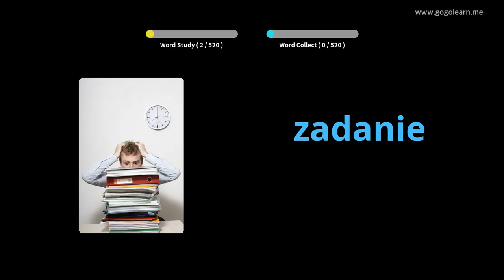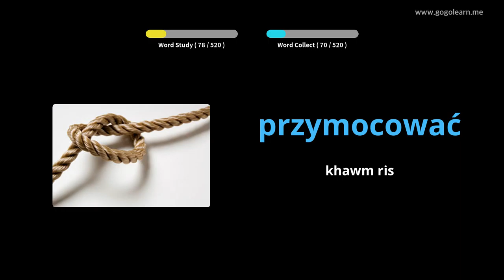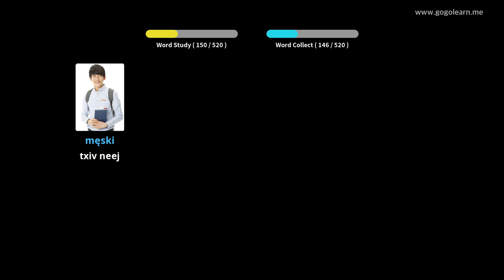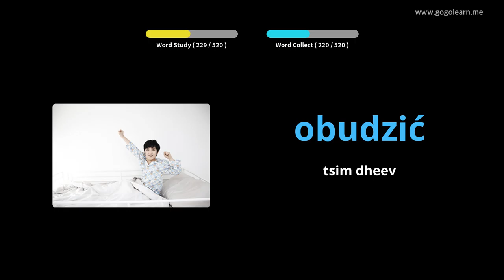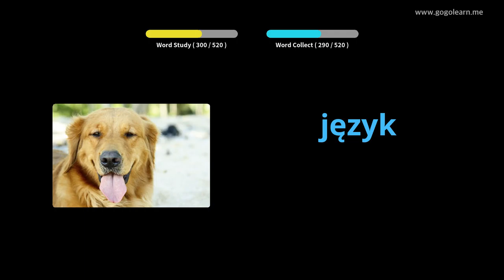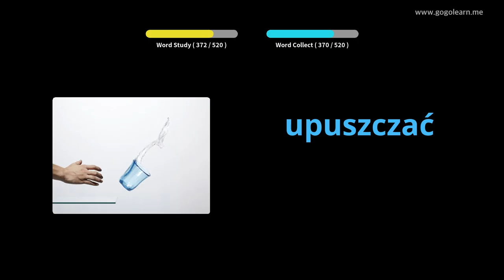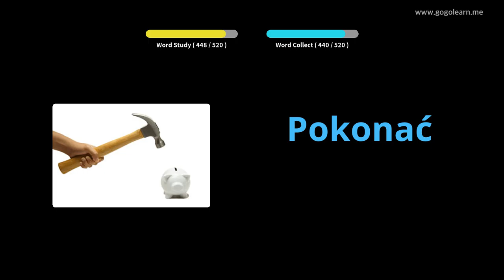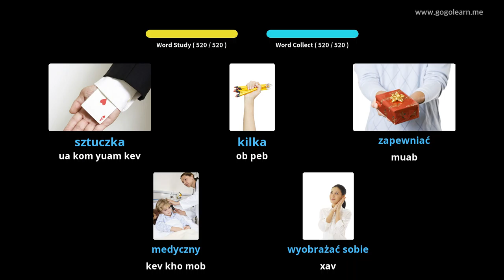Tsev Kawm Theem Pib Txhim Ob Chav Lus Ob | Golearn